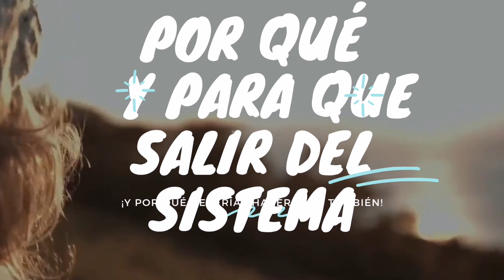Porque y para que salir del sistema.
Tomar la decisión de salir del sistema babilonico y unirse a los libres del mismo.